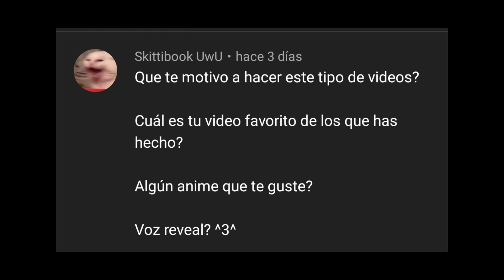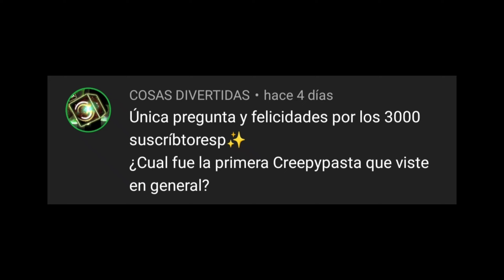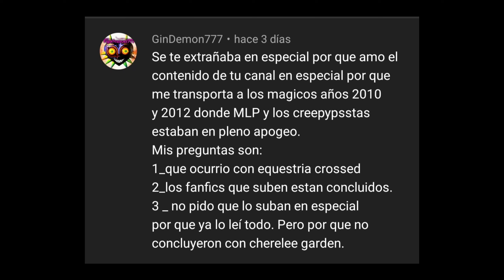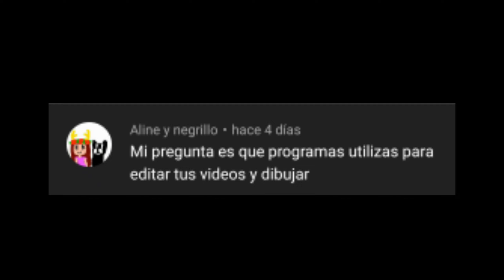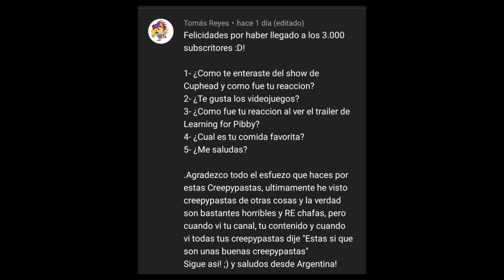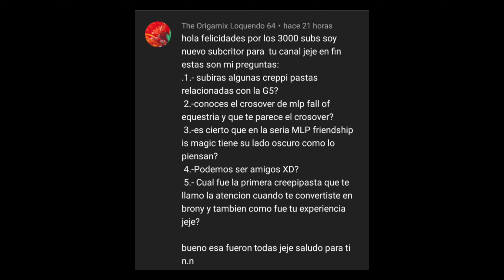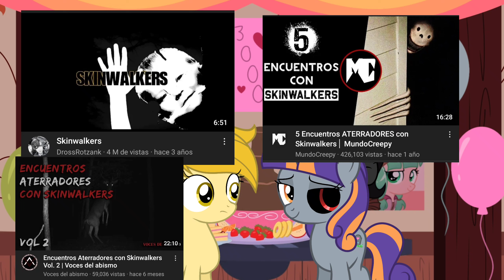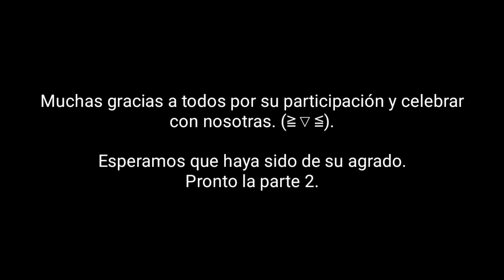💜✨ Pregúntale a Spooky ✨💜 (Especial 3000 suscriptores) (≧▽≦)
✨ Gracias a TODOS por formar parte de éste canal (ㆁωㆁ) ⭐⭐⭐⭐⭐⭐ nunca pensamos que llegaríamos a ésta cifra y más .

✨ Aquí un pequeño especial respondiendo algunas preguntas de ustedes 💖💖💖 y esperamos que se diviertan como nosotras estuvimos haciéndolo.

✨ Si hay apoyo en los comentarios, sin duda haremos una segunda parte o las que gusten!

(ﾉ◕ヮ◕)ﾉ*.✧ Gracias de nuevo ~ 💕